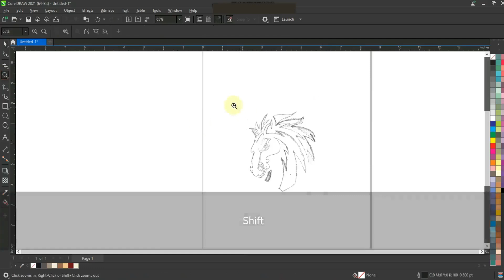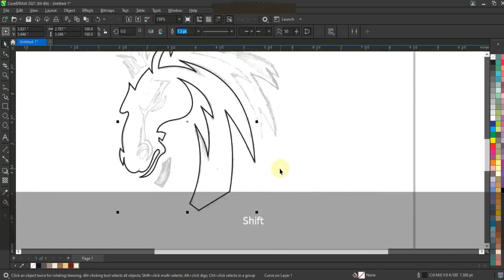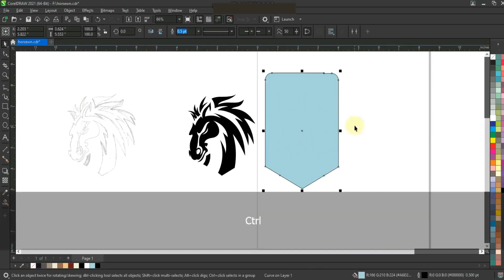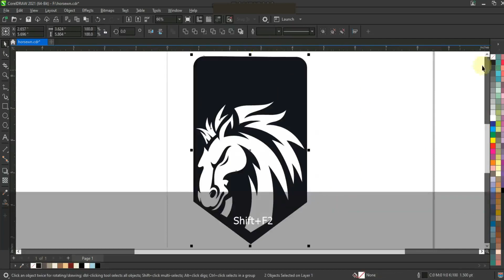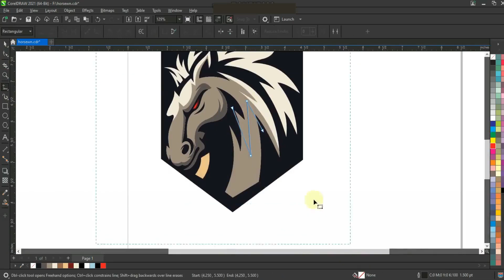Best for Freehand Tool - Learn corelDRAW with Ahsan Sabri